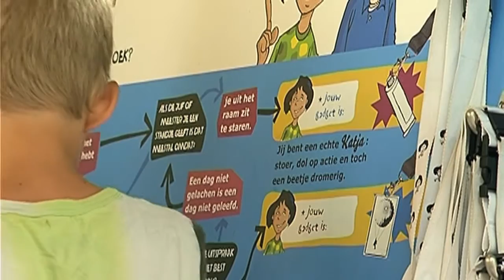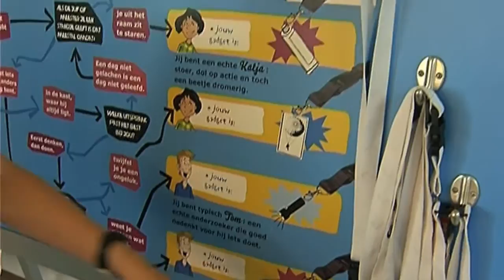Zomertips Airborne museum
Tijdens de zomervakantie is vrijwel iedereen op zoek naar leuke en voordelige uitstapjes. Het Airbornemuseum biedt een speciaal, leerzaam en leuk zomerprogramma voor alle leeftijden, is dat geen toeval? UitTV neemt een kijkje en reist voor je af naar Oosterbeek om de vier verschillende activiteiten even onder de loep te nemen.